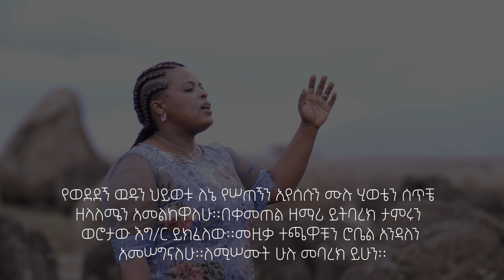ዘማሪት ንዋይ ማሞ “ካንተ የተቀበልኩት” Niway Mamo “KANTE” Yitbarek Tamiru Hiwote Begenzeb Protestant mezmur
Niway Mamo Kante Yetekebelkut

                 Produced By HENON STUDIO

© Copyright: Amanuel Fekadu, inc 2021